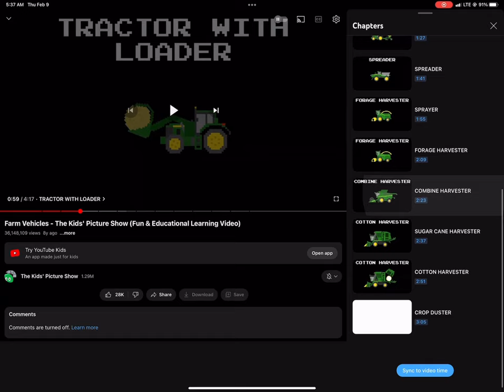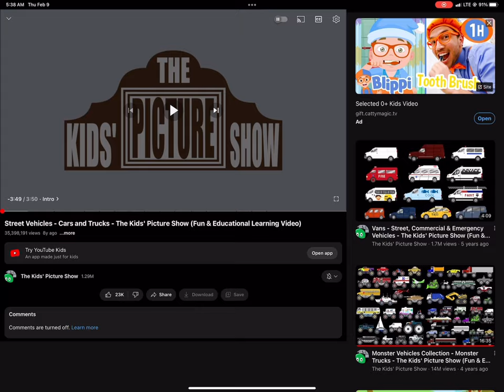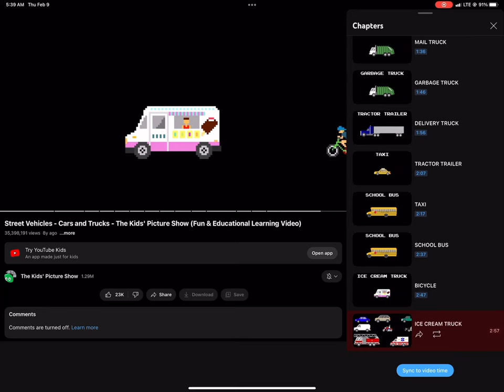Construction vehicles street vehicles and farm vehicles but it’s 1.5x speed